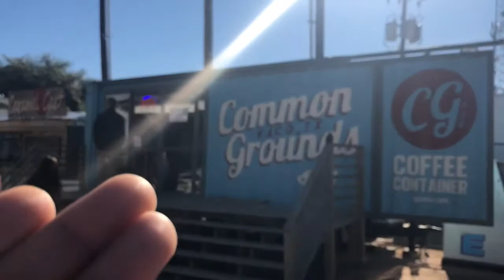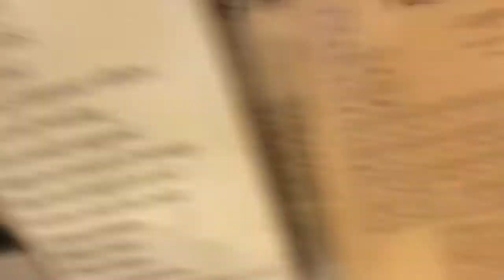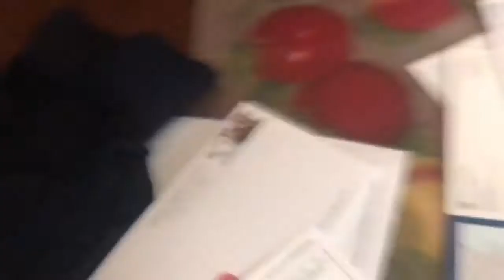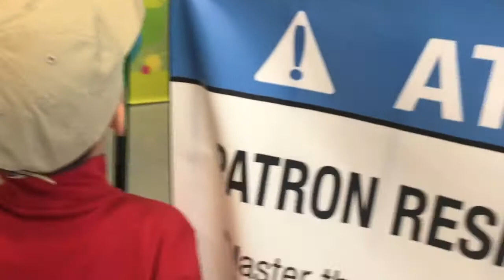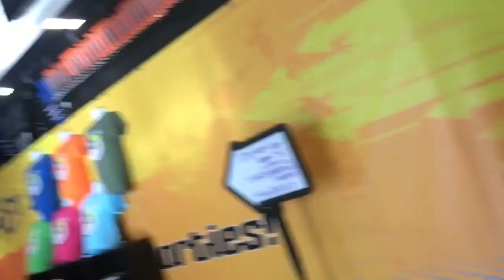I ALMOST DIED!!! *emotional*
Thank you guys for watching my vlogs, be ready for tomorrow’s vlog for the big announcement !

Smoothie Gang!!!